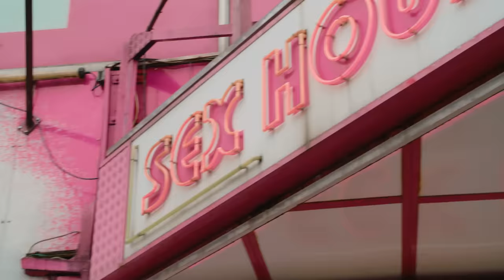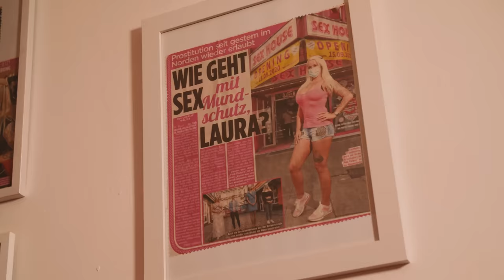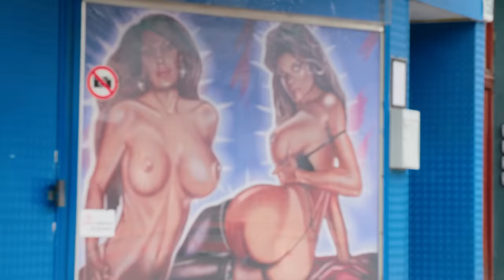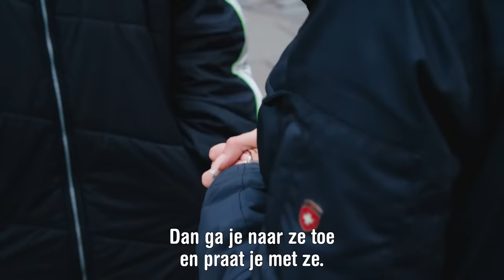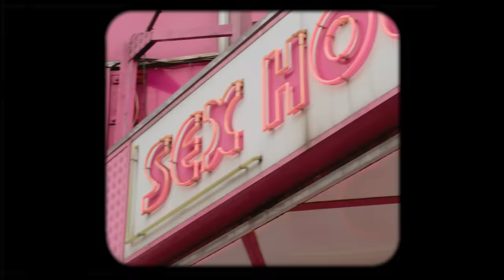Het grootste sekshotel van Hamburg | Roos Inside #2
In deze aflevering krijgt Roos een rondleiding door het grootste sekshotel van Hamburg. Verder spreekt ze af met sekswerker Cheeky Cate, zij heeft ervaring met sekswerk op straat, in een sekshotel én achter de ramen. Wat is het verschil tussen deze soorten sekswerk? En zouden de ramen in Amsterdam zomaar vervangen kunnen worden door een sekshotel zoals je die in Hamburg hebt? Want die plannen liggen er nu wel.

In Roos Inside duikt onze presentatrice Roos in urgente en onderbelichte onderwerpen binnen de seks, drugs-of lifestyle scene.